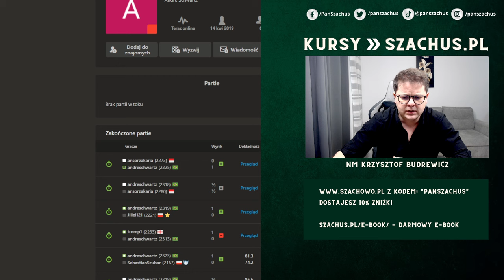Jak ROZWALIĆ KAMIENNĄ ŚCIANĘ? | Speedrun 4.0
00:00 Wstęp
00:07 Kamienna Ściana
15:11 Kompletny Kurs: GAMBIT HETMAŃSKI - można dołączyć do 20 lutego do 22:00 - link